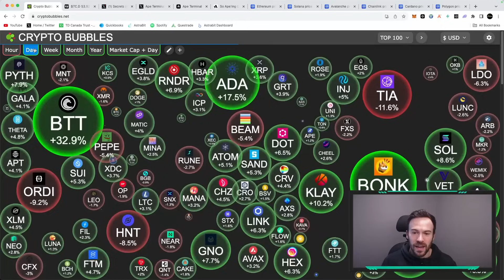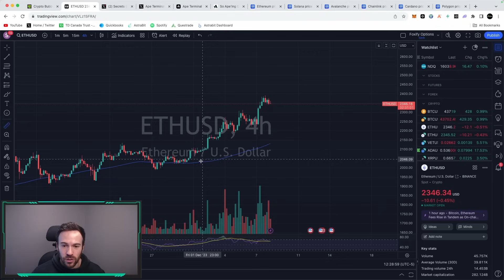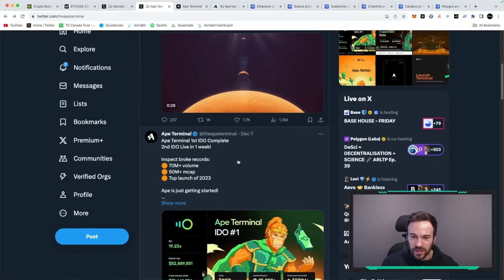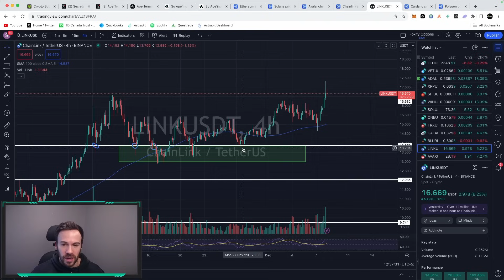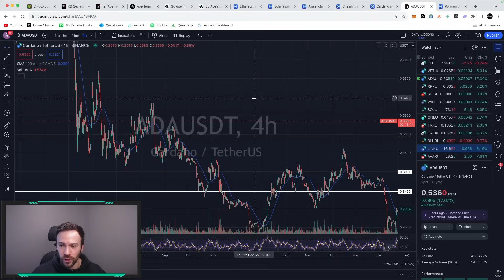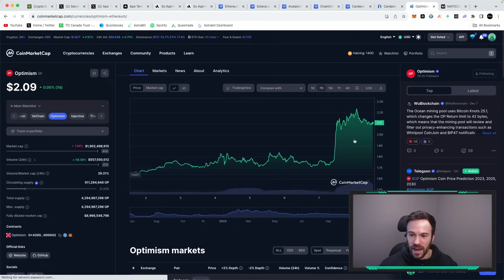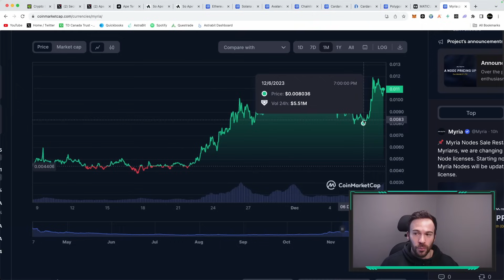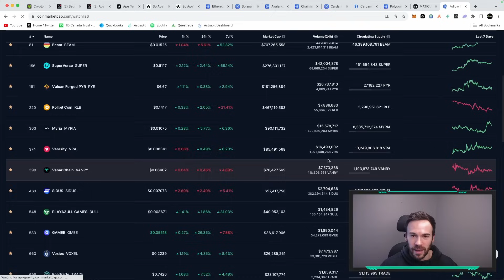6 Crypto GIANTS Explode & Next Move For Crypto Gaming!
Hey Guys,

In this video we go over the money flow of crypto as we are seeing large caps go parabolic right now. We also take a look at some of the next moves for crypto gaming.

Time Stamps:
0:00 Intro
0:30 Money Flow
3:33 Solana
4:15 Discord & Alpha
4:42 Ape Terminal
6:20 Avalanche
7:32 Chainlink
9:34 Cardano
13:05 Polygon
15:50 Crypto Gaming Coins
19:38 Final Thoughts